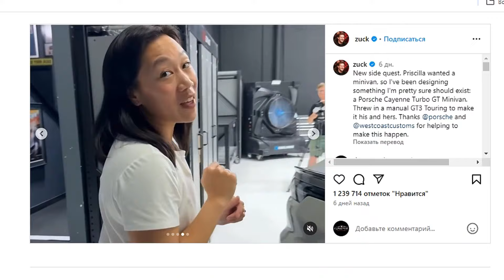Zuckerberg's Crazy Custom Ride: PORSCHE MINIVAN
You know how we always associate Porsche with speed, luxury, and sleek design? Well, what if I told you someone turned a Porsche into... a minivan? Yeah, you heard me right! And who made this happen? None other than the founder of Facebook himself, Mark Zuckerberg.

So, let’s dive into this crazy story. When Zuckerberg’s wife, Priscilla Chan, mentioned that she wanted a minivan for her next ride, Zuck didn’t just head to the nearest dealership for a boring, everyday van.  He teamed up with the legendary West Coast Customs in LA—yes, the same crew that brought you all those crazy rides from Pimp My Ride—and asked them to turn a Porsche Cayenne Turbo GT into a full-blown minivan.

But wait, there’s more! While they were at it, Zuckerberg didn’t just stop with the minivan transformation. He decided to get a matching manual GT3 Touring for himself, all decked out in the same sleek slate gray. So now, Mark and Priscilla have a his-and-hers Porsche duo—one for the daily school run and the other for, well, tearing up the track on weekends.

Now, you might be thinking, "Didn’t Porsche already toy with the idea of a minivan?" And you’d be right. Back in 2020, Porsche unveiled the Vision Renndienst concept—a futuristic, spacey minivan that could carry up to six people. It was just a concept though, something Porsche put out there to show how they could infuse their performance DNA into a family vehicle. But let’s be real, Zuckerberg’s Cayenne minivan looks better. I mean, it’s sleek, stylish, and very much a Porsche at heart, just in minivan form.

Now, here’s where it gets even more interesting. Earlier Zuckerberg jumped into the comments, responding to Brian Scotto, formerly of Hoonigan. Zuck casually mentioned that, these days, he’s mostly driving a Cadillac CT5-V Blackwing! Yeah, that beast of a sedan with a supercharged V8 under the hood. He shared a video where he was showing off his new Ray-Ban Meta glasses. It’s hilarious, because in the clip, he’s wandering around a parking structure, trying to find his car.

But  this isn’t even the first time Zuckerberg has given Priscilla some over-the-top gifts. Earlier this summer, he had a seven-foot green garden statue made in her likeness. Yep, a seven-foot statue in their yard. So honestly, compared to that, a custom Porsche minivan seems like a pretty tame—and definitely more practical—gift.

*Do you like it? Comment, like, dislike, share please!
*Dear viewers, For any questions, Cooperation, suggestions and criticism, you can write to us:

You can watch reviews of other Porsche models on the channel :

Dream SUV, Car Reveal, First Look, Car Review, Luxury SUV, 2025 AutoTech, luxury cars, usa cars, Porsche Cayenne Minivan